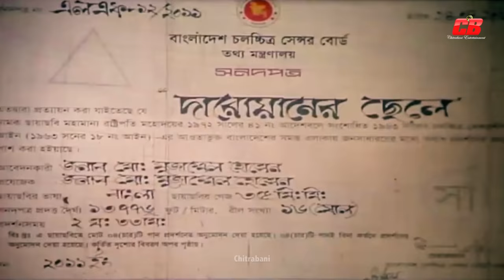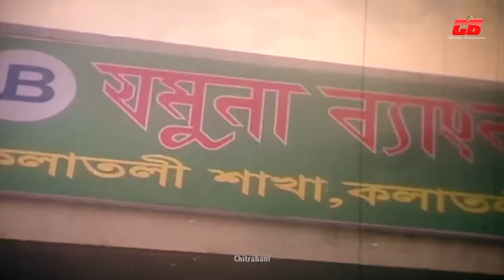Kukkhato Rongbaz ( কুখ্যাত রংবাজ ) | Maruf | Shahara | Mukti | Aliraj | Full Movie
Movie: Kukkhato Rongbaz | দারোয়ানের ছেলে
Starring: Maruf | Shahara | Mukti | Aliraz | Shahin Alom&Others
Director: Rakibul Islam rakib
Singer: Abdul Hadi | baby Naznin | S I Tutul&Others
Story: Abdullah Jahir Babu
Photography: Lal Mohammad
Lyric: Kabir Baku;
Editor: Towhid hossain Chowdhury
Label: Chitrabani CB